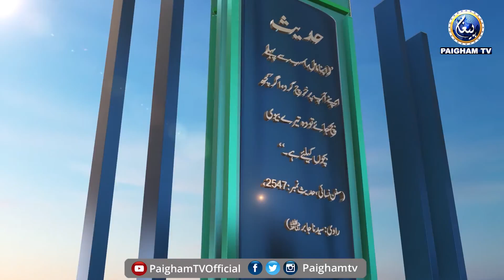Paigham e Hadees | Qari Sohaib Ahmed Meer Muhammadi | EP401 | Paigham TV